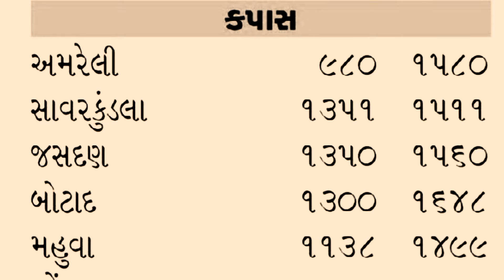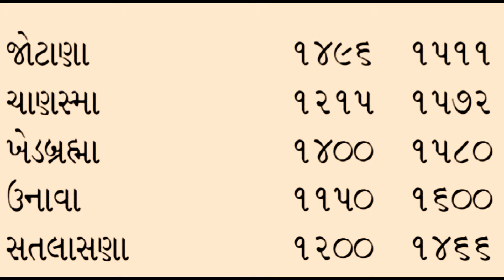kapas na bhav | 24-03-2024 | આજના બજાર ભાવ | કપાસ નો ભાવ | commodity trend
your Queries -

કપાસનાં ભાવ તમામ માર્કેટ યાર્ડનાં ગોંડલ,રાજકોટ, અમરેલી, મહુવા, જૂનાગઢ, જામનગર, જસદણ નાં આપેલ છે જેથી વિડીયો પૂરેપૂરો જોવા વિનંતી.

ચેનલમાં નવા હોય તો સબ્સક્રાઇબ કરો ને સાથે જ 🔔 ઘંટડી બટન દબાવવાનું ભૂલશો નઈ.

kisan mahiti